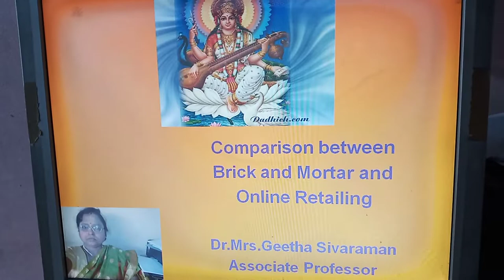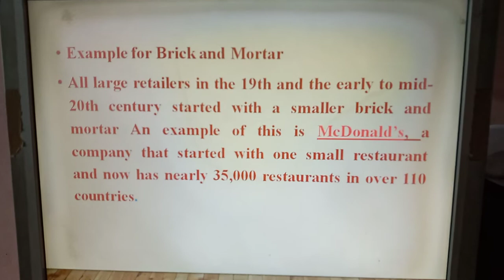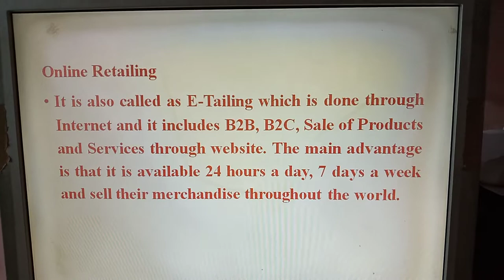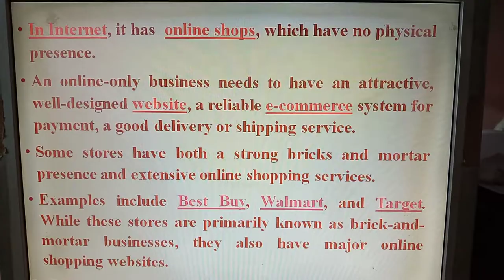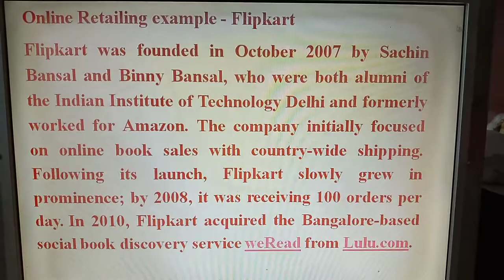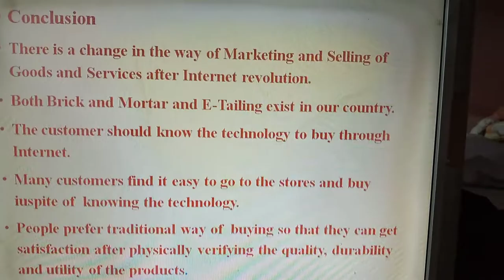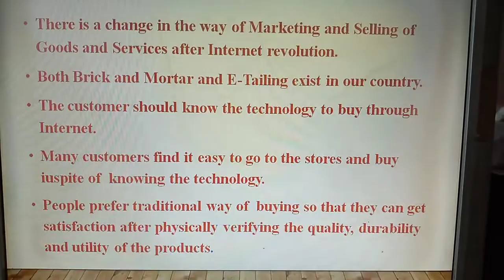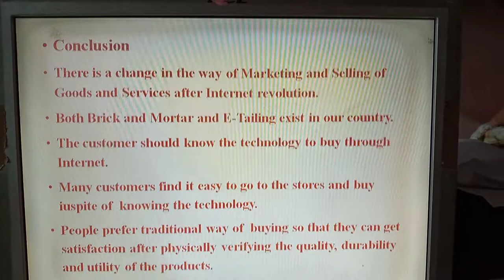Comparison between Brick and Mortar And Online Retailing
Dr.Mrs.Geetha Sivaraman a Graduate , Post Graduate and Management Professor having +35 years of teaching in various Business Administration subjects and Commerce subjects. Published and presented research and allied scholarly papers in various College University Local State National and International seminars, conferences symposiums as ier NGC/UGC guidelines.

Dr.Mrs Geetha Sivaraman an academician selected a career in education that too in  teaching and she is an  author scholar worked in various Colleges affiliated to University of Mumbai and University of Pune now known as SPPU in short.

Achievements
1. Delivered a Keynote Address during the College National International Conferences Events Seminars
2. Received Dr. Radha Krishnan Gold Medal Award from GEPRA
3. Received Indira Gandhi Sadbhavana Award from International Business School, New Delhi
4. Received Best Paper Awards at the National and  International Conferences
5. Passed Ph.D from University of Pune.
6. Passed M.Phil. in 1996 with “Outstanding” Grade and was awarded
Certificate of Merit by B.M.C.C., University of Pune.
7. Professional developments: Orientation / Refresher courses and Faculty Development Programme
8. Presented research papers in Inter Collegiate, State Level, National Level
Seminars and also in International Conferences.
9. Published research papers in the National and International Journals.
10. 1st Prize was awarded by Department of Commerce and Research Centre (DCRC), University of Pune for Paper Writing Competition on Minor Research Project Topic in Business Administration pertaing to Automobile Sector an Industrial Resesech in the Core areas of Sales and Marketing. Submitted a Minor Research Project to UGC.
12. Delivered a Short Speech in Audio Visual film on Interview Skills – How
to prepare Bio-data/Resume/CV – Organised by MUCC in association
with Asian Research Centre, University of Pune.
13. Published and Presented various E-Content Video Audio Lecture Presentations Power Point Presentations in University website YouTube to Graduates Post Graduates and Management.
14. Participated and presented in various Online live  webinars seminars development programs and delivered +5000 online lectures on various Business Administration subjects and Commerce subjects. Also conducted Online live seminars meetings through Google Zoom and other applications.

Membership:
1. Life Member of Indian Commerce Association.
2. Life Member of Research De3velopment Association
Book Publishing: Main Author for the Text book “Business Organization and
Systems”